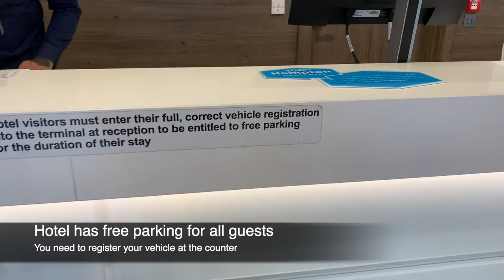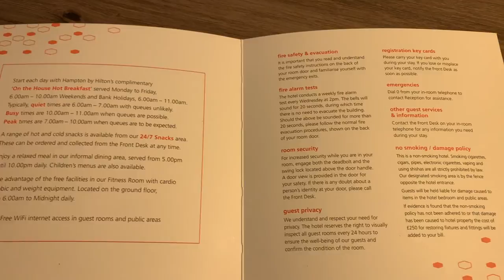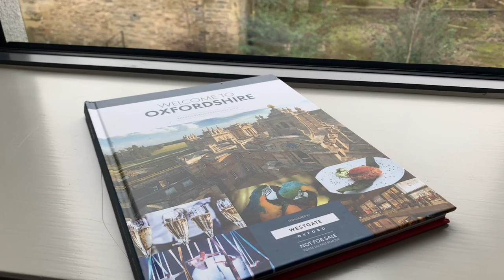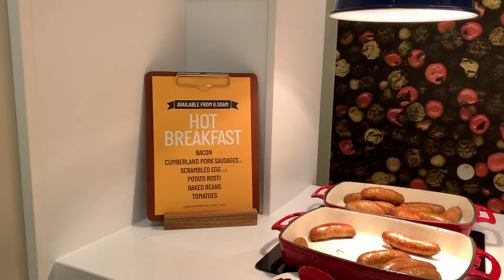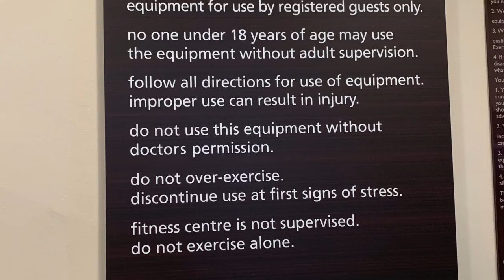Hampton by Hilton Oxford, United Kingdom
Hampton by Hilton Oxford is a nice hotel located approximately 5 kilometres from the World Famous Oxford University. A great base to explore the city and the Hotel is affordable, rooms are clean, staff friendly and they offer free parking and breakfast.

Address: Grenoble Rd, Littlemore, Oxford OX4 4XP, United Kingdom